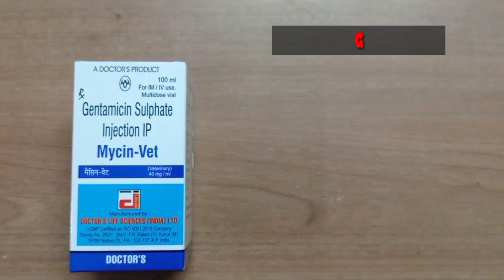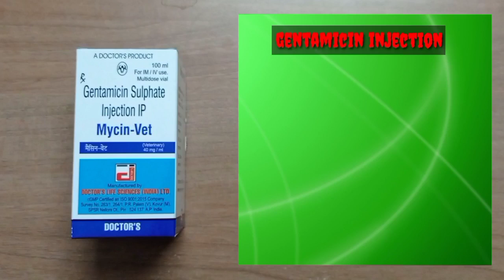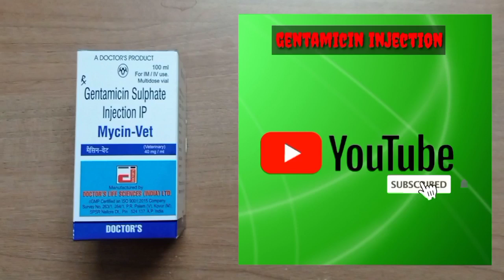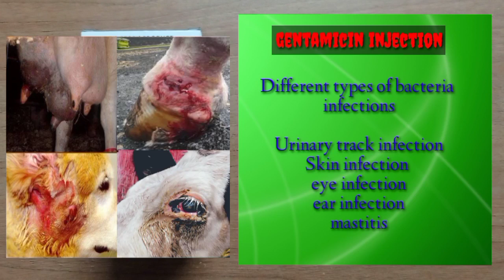Gentamicin injection uses and dosage by veterinary telugu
veterinary telugu
veterinary
veterinarymedicine
veterinarian
veterinarytelugu
veterinary telugu
veterinaryteluguvideos
Gentamicin injection use telugu
uses in Gentamicin
dosages in Gentamicin